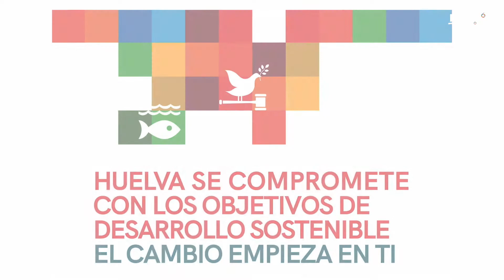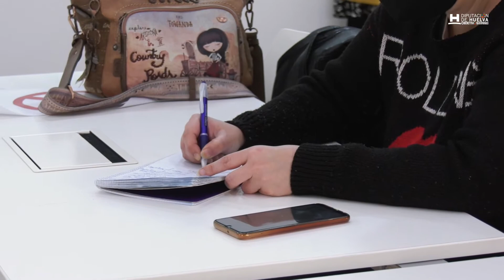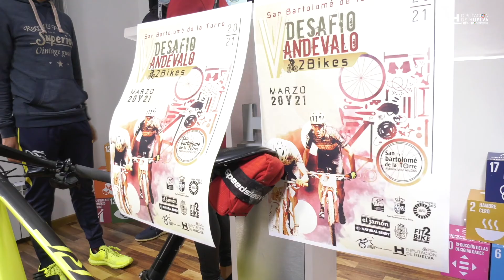Presentación V Desafío Andévalo 2 Bikes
La prueba que se realizará en San Bartolomé de la Torre consta de dos etapas en dos días y la participación será por parejas.